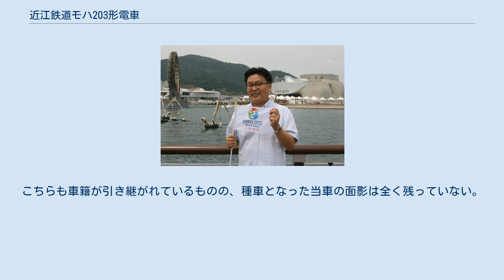近江鉄道モハ203形電車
近江鉄道モハ203形電車（おうみてつどうモハ203がたでんしゃ）は、近江鉄道にかつて在籍していた通勤形電車である。
モハ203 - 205の3両が存在したが、モハ204は後年荷物・郵便合造車に改造され、モユニ11形11と改称・改番されている。
本項では同形式についても記述する。
 モハ203は元小田急電鉄（小田急）デハ1600形1610の車体を、モハ204は元京王帝都電鉄（京王）デハ1700形1707の車体をそれぞれ旧型国電の廃車発生品と組み合わせて登場したもの、モハ205は三岐鉄道より譲り受けたモハ140形141を本形式に編入したものである。
いずれも性能が同一である両運転台車ということから同一形式にまとめられた。
 なお、後年近江鉄道の旧性能車の多くに施工された、制動装置の電気指令ブレーキ化やFS40台車への換装は本形式には施工されず、最後までAM系自動空気ブレーキおよび釣り合い梁式DT10台車のままであった。
 1967年（昭和42年）12月に東京急行電鉄（東急）よりサハ3100形3101を譲り受け、サハ100形101として竣工したものである。
その後車体の老朽化が進んだことから、1970年（昭和45年）に小田急デハ1600形1610の車体との載せ替えが西武所沢車両工場にて実施され、同時に電装化が施工されてモハ203形203と改称・改番された。
こうした経緯はモハ200形と同様であるが、モハ201・202が片運転台車であったのに対し、当車は両運転台車であったことから別形式に区分されたものである。
 後年ワンマン化改造を受け、多賀線などの区間運用に重宝されていた当車であったが、経年による老朽化が目立ち始めたことから、当車の台枠に親会社の西武鉄道から譲り受けた701系クハ1742の車体部品を切り継ぐ大改造が施工され、モハ220形222として再生し面目を一新した。
 このため、車籍こそ引き継がれているものの、外観上当車の面影は全く残っていない。
 名義上は自社工場製のクハ1212形1212を1973年（昭和48年）に電動車化した車両であるが、実際は京王デハ1700形1707の車体を譲り受け、西武所沢工場にて中古の床下機器と組み合わせたものであり、種車から引き継がれたものは車籍のみである。
同時に両運転台化改造が施工されたことから、性能・構造の近い203形へ統合された。
 その後、モユニ10形の老朽化に伴い、両運転台車であった当車が後継車両に選ばれ、1980年（昭和55年）に車内を荷物・郵便合造仕様に改造の上モユニ11形11と改称・改番された。
しかし、1984年（昭和59年）1月末をもって鉄道郵便輸送が廃止されたことから当車も用途を失う形となって運用から外れ、長期間休車となった後1990年（平成2年）12月に廃車となった。
 除籍後も長らく彦根工場構内に留置されていたが、彦根駅東口再開発に伴い留置場所であったヤードが廃止されることとなったため、2004年（平成16年）7月に解体処分された。
 1980年（昭和55年）11月に三岐鉄道から譲り受けた元モハ140形141であるが、元はモハ203と同様、元小田急デハ1600形1605である。
近江鉄道入線に際しては小田急（三岐）当時の車籍をそのまま継承する形で入籍した。
当車は三岐鉄道入線時に両運転台化および主要機器の旧型国電の廃車発生品への換装を施工していたが、近江鉄道入線に際して台車を原形の住友金属工業製の帯鋼リベット組立型釣り合い梁式KS33からDT10に交換し、他車と仕様を揃えられている。
なお、パンタグラフについては他車が貴生川・近江八幡寄りに搭載されていたのに対し、当車のみは米原寄りに搭載されていた点が特徴であった。
 その後1983年（昭和58年）に、当車は500系クハ1506の新製に際して車籍を譲ったが、同年にモユニ10形10より車籍を継承する形で再入籍している。
そのため、モハ205という車番に変化はなかったものの、車籍には変化が生じている。
 モハ203とともにワンマン化改造を受け、主に区間運用で使用された当車であったが、同様に車体の老朽化が進行したことから、台枠と主要機器を流用してモハ220形221として再生された。
こちらも車籍が引き継がれているものの、種車となった当車の面影は全く残っていない。
 三岐鉄道モハ...